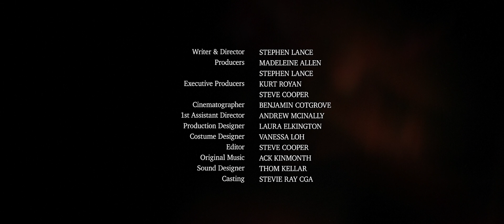Torch Song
An XXY adolescent is rejected by his father at a suburban burning man ceremony.